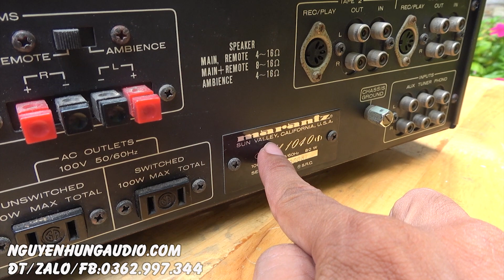dũng sỹ tí hon Mỹ đánh bay loa 3-4 tấc chỉ hơn 5 triệu-Marantz 1040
Marantz 1040 dòng chạy sò sắt đánh rất uy lực ghép loa 3-4 tấc mạnh mẽ,chi tiết cao